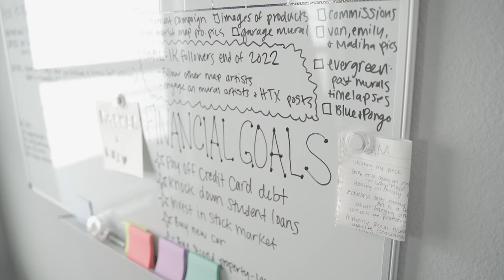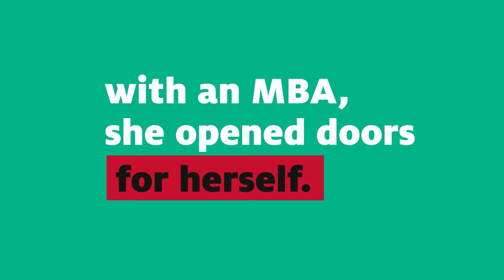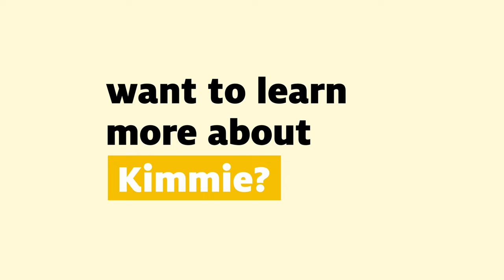Paint the Town with Houston Mural Artist Kimmie Gillespie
For as long as she can remember, Kimberly Gillespie (MBA ’18) has seen beauty where others might not.